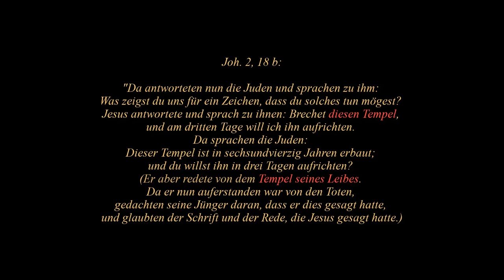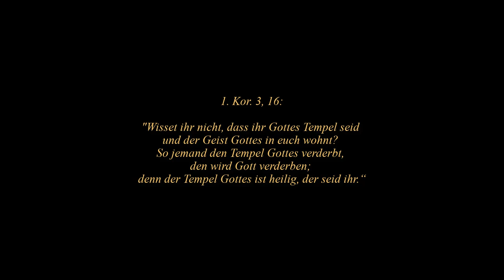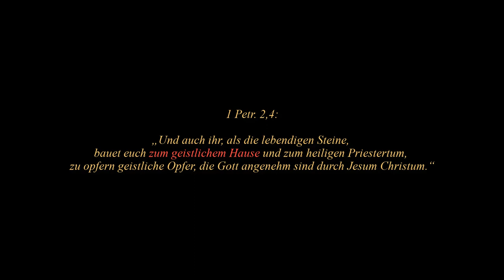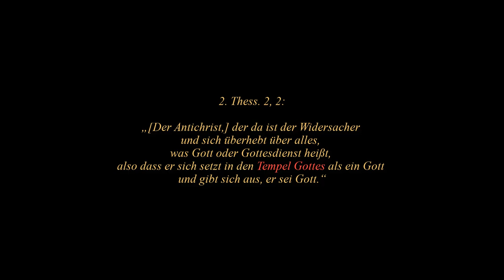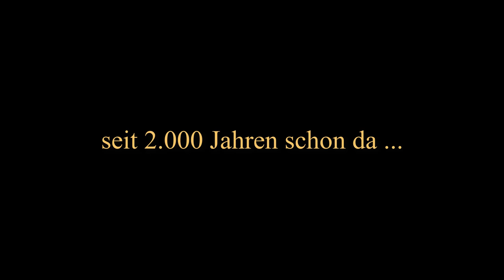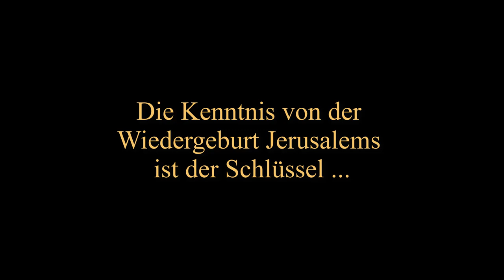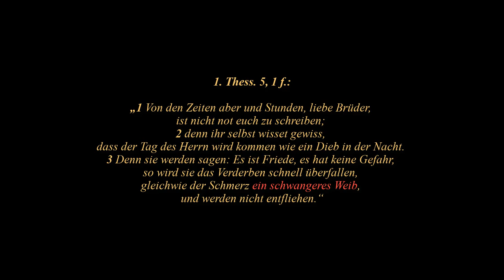Kap. 17: Die Wiedergeburt Jerusalems - Der Dritte Tempel ist da !!! (Ergänzung)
Viele Christen erwarten den 3. Tempel. Aber er ist schon da !!!
Gottes Segen und viel Gewinn beim Anschauen und Mitdenken!